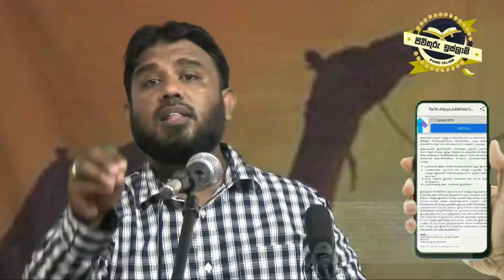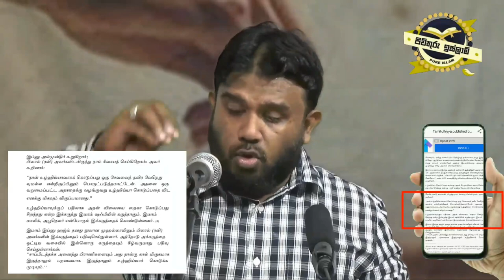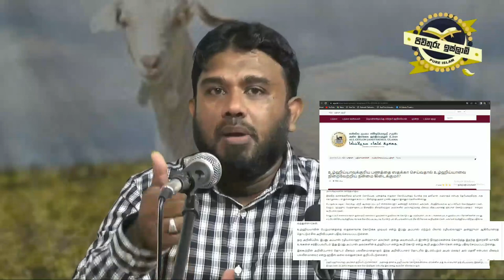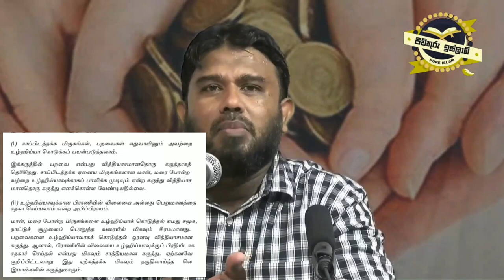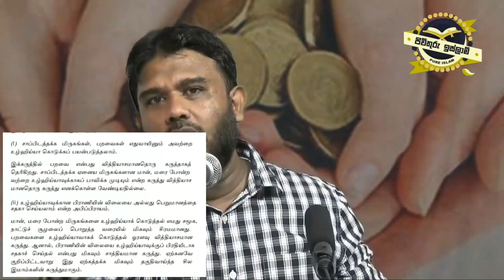உழ்ஹிய்யாவுக்கு பதிலாக ஸதகா செய்யலாமா?ᴴᴰ┇உஸ்தாத் மன்ஸூரின் அறியாமைக்கு பதில்!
உழ்ஹிய்யாவுக்கு பதிலாக ஸதகா செய்யலாமா?ᴴᴰ┇உஸ்தாத் மன்ஸூரின் அறியாமைக்கு பதில்!┇R. Abdur Razik┇ආර්. අබ්දුර් රාසික් (B.Com)

★ உழ்ஹிய்யாவுக்கு மாற்றீடு‌ தேடும் உஸ்தாத் மன்ஸூரின் ஆய்வு நூலான 'உழ்ஹிய்யாவும், சிறுபான்மை சமூகத்தில் அதன் நடைமுறைகளும்!' என்ற நூலின் ஆய்வு கூறுவது என்ன?

★ உழ்ஹிய்யாவுக்கு மாற்றீடு தேடும் உஸ்தாத் மன்ஸூர் எடுத்து வைக்கும் ஆதாரங்களும், அதன் தரமும்!

★ பலவீனமான ஹதீஸாகவே இருந்தாலும் அதனை‌ வைத்து அமல் செய்யலாம் என்று ஃபத்வா கொடுக்கும் ஜமிய்யதுல் உலமா இதற்கு கொடுக்கும் ஃபத்வா என்ன?

★ உழ்ஹிய்யாவுக்கு பதிலாக ஸதகா கொடுக்கலாமா? மார்க்கத்தின் (குர்ஆன், ஹதீஸின்) நிலைப்பாடு என்ன?

ஆகிய உட்தலைப்புக்களில் இந்த வீடியோ அமைந்துள்ளது.

எமது உத்தியோகபூர்வ Facebook page யும் Follow பண்ணுங்க!